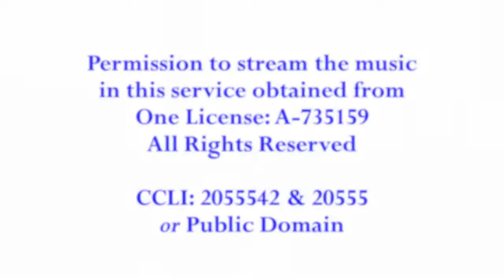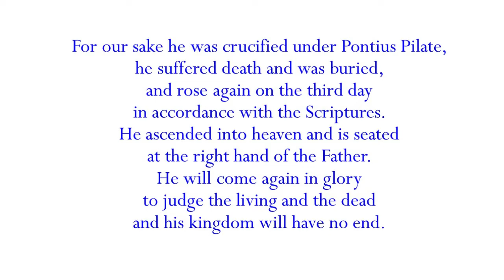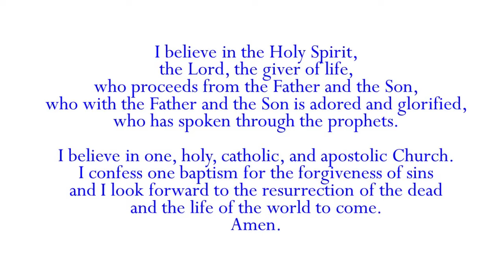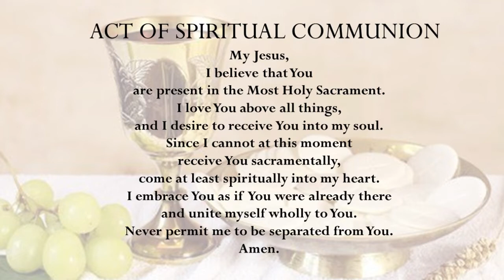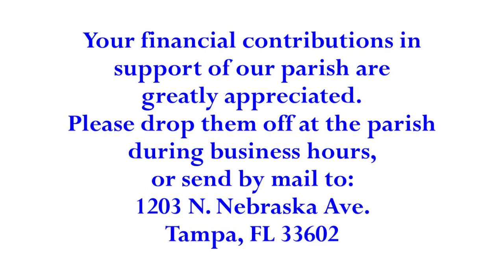St. Peter Claver Catholic Church, Tampa, Florida – November 20, 2021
Vigil Mass for the Solemnity of the Lord Jesus Christ, King of the Universe.